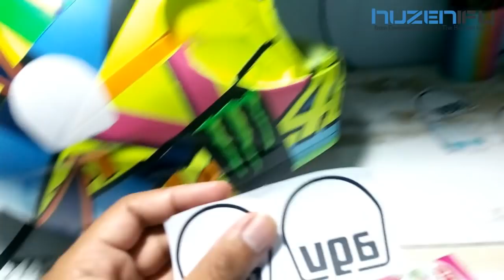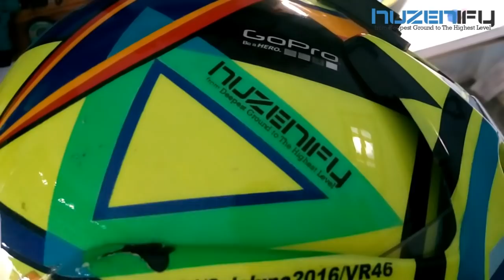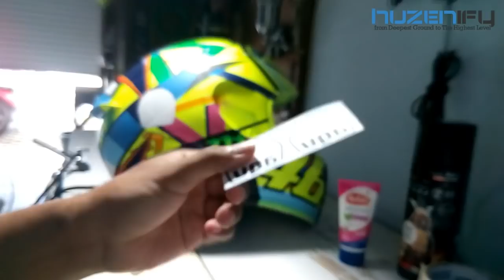Trik Airbrush Membuat Nama, Logo & Tulisan yang Sangat Kecil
Hanya bermodalkan Kertas fotokopi, Autan, dan cat semprot clear, sobat sudah dapat membuat inisial nama sobat, maupun logo, tulisan yang sangat kecil sekalipun dengan menggunakan trik yang masih belum banyak orang tau, trik ini bisa sobat aplikasikan ke semua permukaan benda yang padat, semisal besi, plastik, maupun kayu sekalipun.

Bagaimana caranya, yuk simak terus videonya sampai selesai ya sob.

Terima kasih sob.